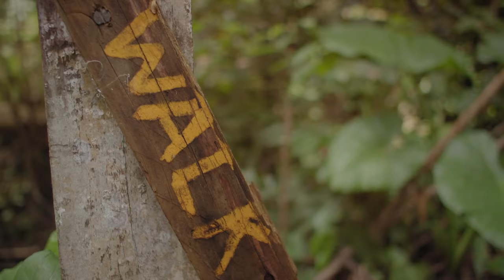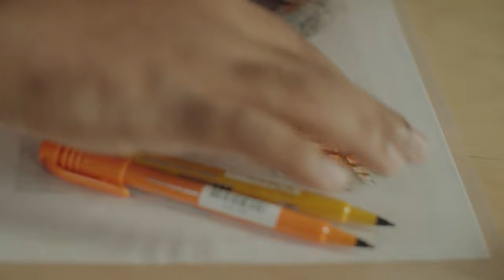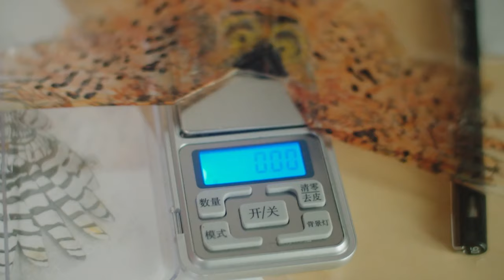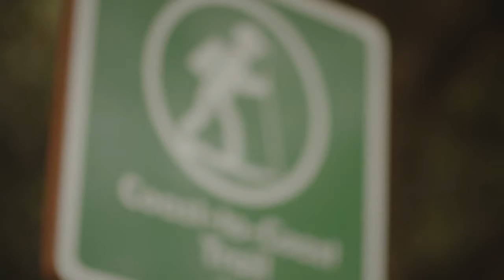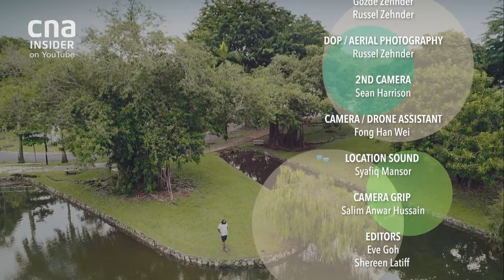Nature, Our Playground: Let's Go Outside | Show Me The City | Full Episode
Host Daniel Sid experiences nature in Singapore through play, by turning nature into the biggest play space for adults and kids. He braves an obstacle course out in the wild, not with grown-ups, but with children! Together, they take on the elements, take risks and learn more about themselves.

Then, Daniel harnesses the power of the wind by flying the tiniest of kites made under the guidance of a micro-kite enthusiast.

And when the day ends, he goes forth on a guided night trek to have his eyes open to all the wild life that comes alive in the dark.

About the show: Show Me the City is back – this time, on the wild side! Through nature’s hidden wonders, we play, explore our heritage, heal our soul and see how nature and science comes together.